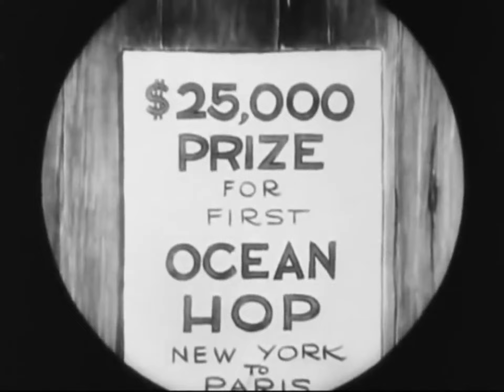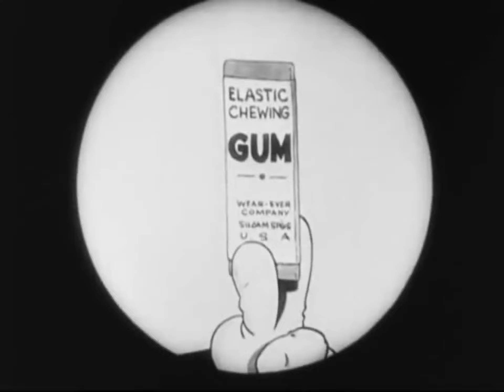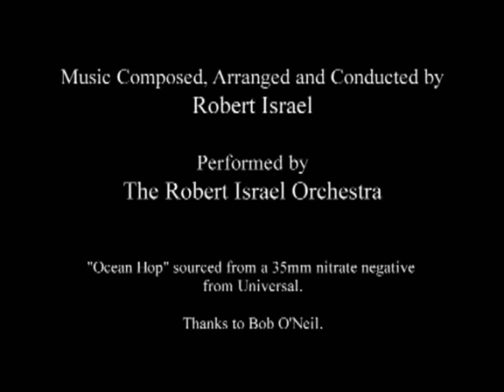Oswald the Lucky Rabbit The Ocean Hop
اوزالد يدخل فى سباق مع مجموعة من المتسابقين فى رحلة من امريكا الى باريس لكن فى السباق يوجد
ثعلب مكار يصنع العديد من الحيل من اجل منع اوزالد من الحصول على المركز الاول فى السباق
Oswald the Rabbit is taking part in a race across the Atlantic, from New York to Paris by plane, with a grand prize of $25,000. A trickster competing in the race puts chewing gum on Oswald's tires so he's not able to start with the others, and to make matters worse, his plane's wings fly away without him. He improvises by strapping a wooden plank and a couple of balloons to a wiener dog, and is shortly back in the race once again, where the hijinks continue unabated